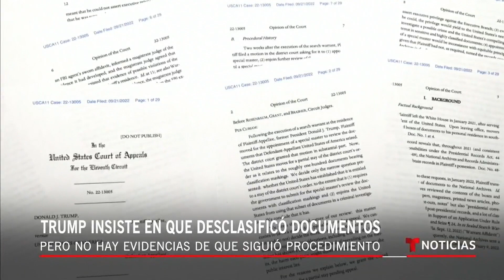Es falso que Trump podía desclasificar papeles con su mente | Noticias Telemundo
Video oficial de Noticias Telemundo. El exmandatario aseguró que los papeles que se llevó a Mar-a-Lago fueron desclasificados por él mismo, algo que argumentó podía hacer con su simple pensamiento. Pero la realidad es que la ley establece procedimientos para esto.